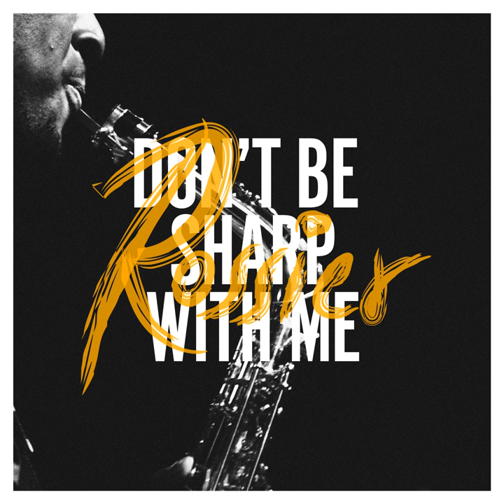Bebop Cats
Bebop Cats · Rossier

Don't Be Sharp With Me

Composer: Rossier
Music  Publisher: Rossier